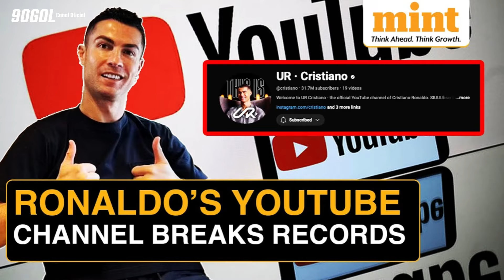CRISTIANO RONALDO La CABRA que Rompió YOUTUBE en menos de 24 horas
🧩 Gracias